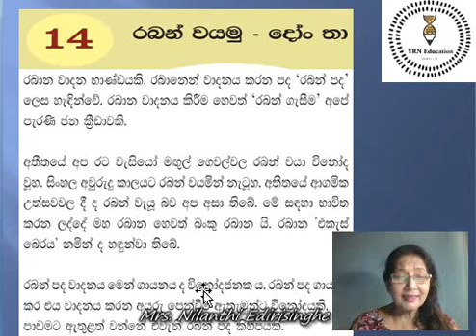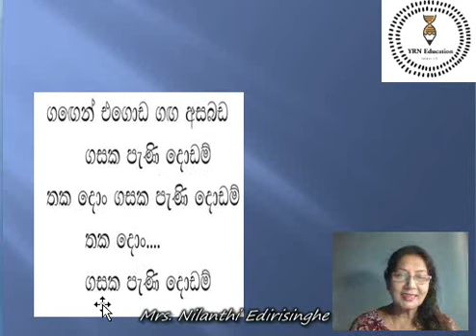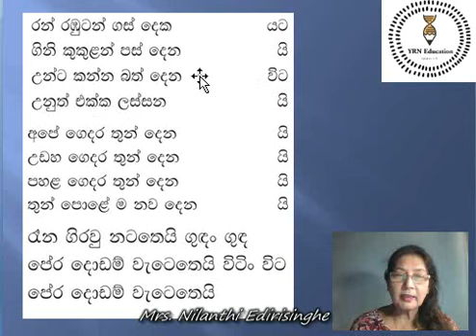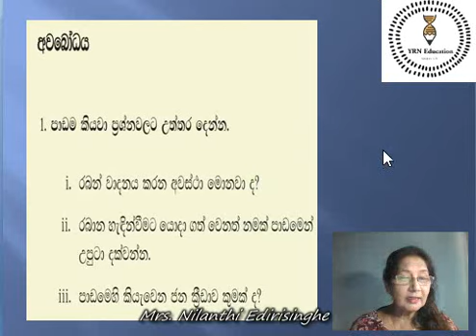Grade 4 Sinhala Text Book Lesson 14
4 ශ්‍රේණිය. සිංහල කියවීම. 14 රබන් වයමු දෝං තා